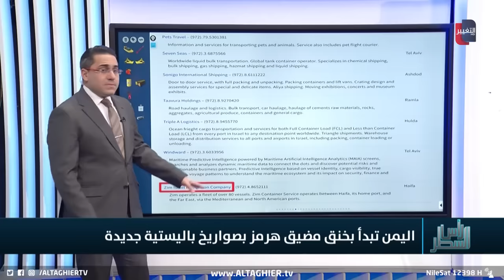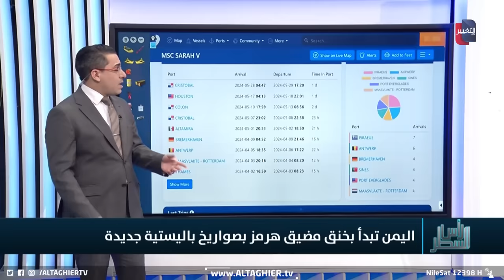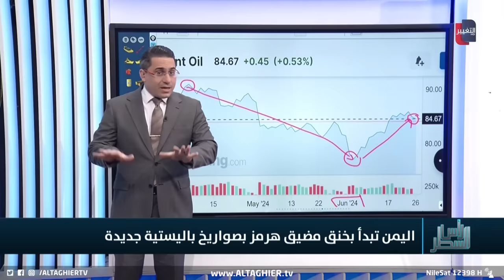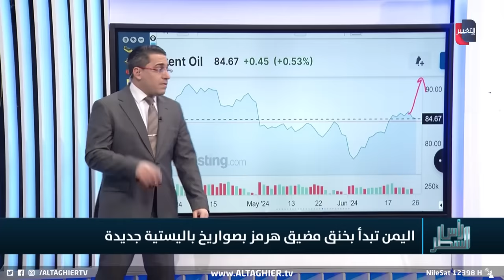بصاروخ جديد .. اليمن تهاجم سفينة سارة ڤي "الاسرائيلية"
موقع قناة التغيير الفضائية  الالكتروني